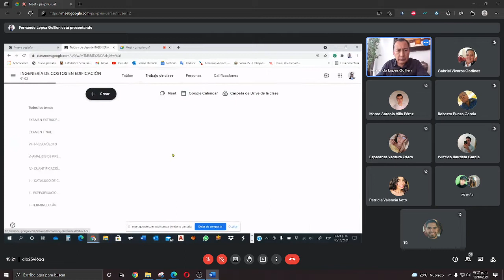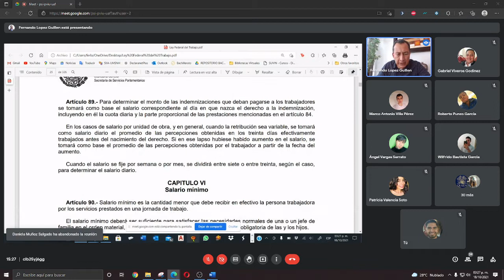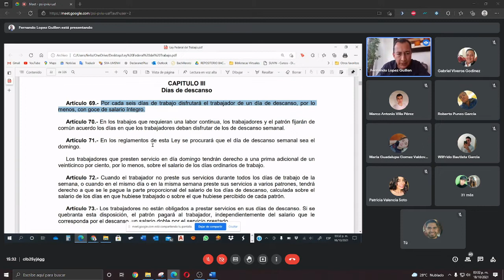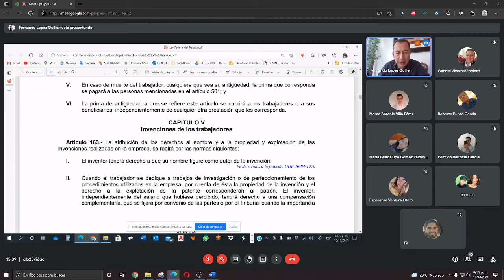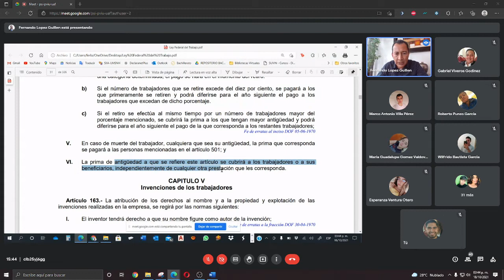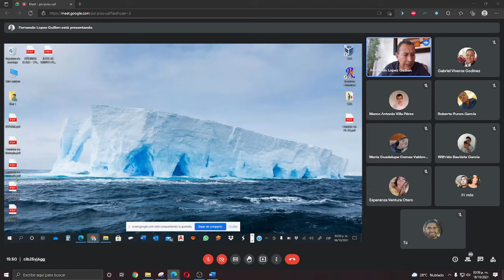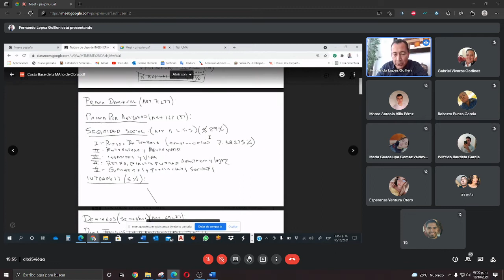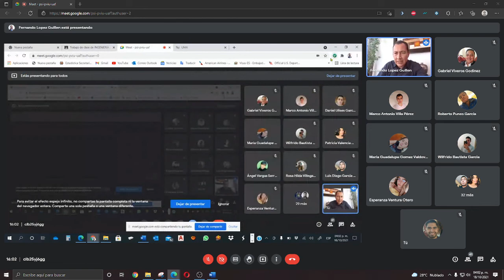INGENIERIA DE COSTOS DE LA EDIFICACIÓN l CLASE 13 l 18 OCTUBRE 2021